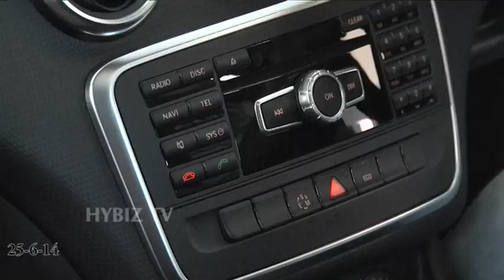Mercedes A Class & B Class 'Edition 1' Launch In Hyderabad 2014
Mercedes  A Class & B Class Edition 1 Launch In Hyderabad
2014.